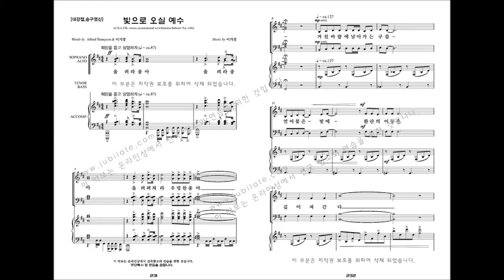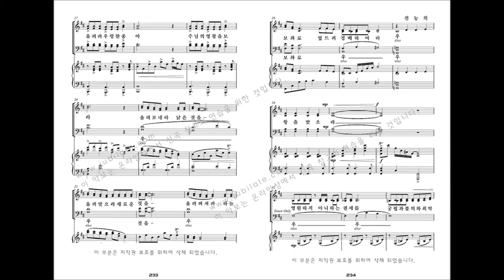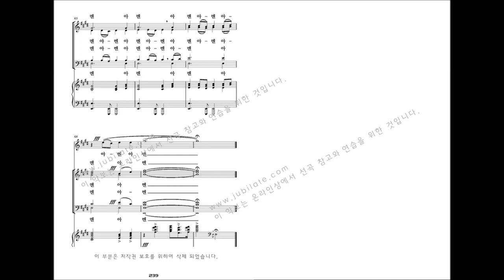[유빌라테 명품성가 33집] 24.이기경 '빛으로 오실 예수' - S